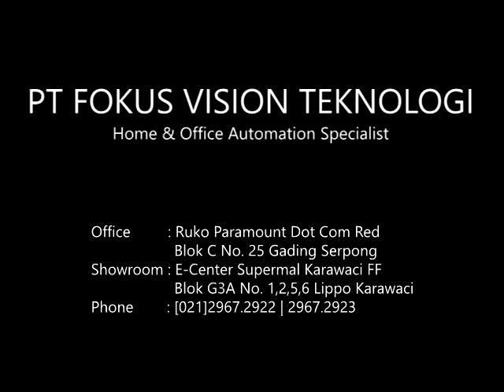Barrier Gate/Palang Parkir CT-BG103/BG304/BG189, Krisan Banjar Wijaya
PT FOKUS VISION TEKNOLOGI

Deskripsi Produk :

Barrier Gate / Palang Parkir CT-BG304
Barrier Gate / Palang Parkir CT-BG189
Barrier Gate / Palang Parkir CT-BG103

Leave Messsage before purchase